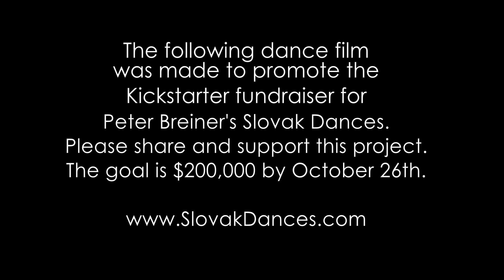Peter Breiner's Slovak Dances - Field of Zaluzice Dance Film (Preview)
Peter Breiner's Slovak Dances, a Symphonic/Transmedia project. A worldwide fundraising endeavor is currently happening on Kickstarter. The Goal is $200,000 by October 26, 2012.

You can watch this entire dance film and learn more about this innovative classical music experience when you

New York Dancers
Kristin Hatleberg
Amanda Mottur
Emily Jeffries
Catherine Murcek
Megan Sipe
Breanna Gribble
Lee Sunday Evans
Kristen Schifferdecker

Choreography by
Megan Sipe

Film by
Sasha Santiago